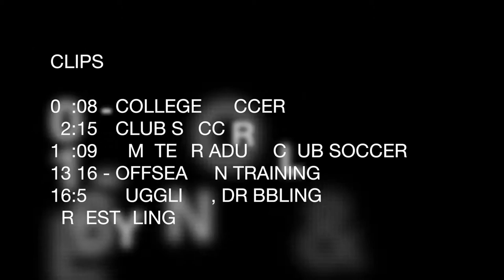Minjee Lee Football Profile